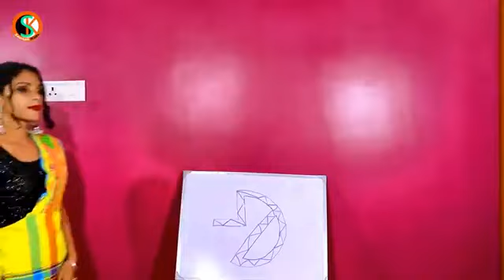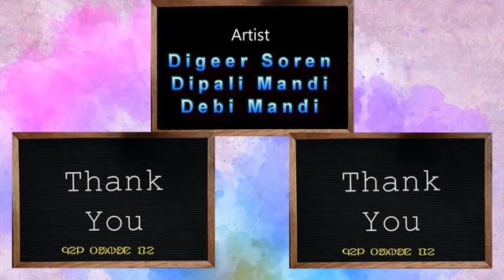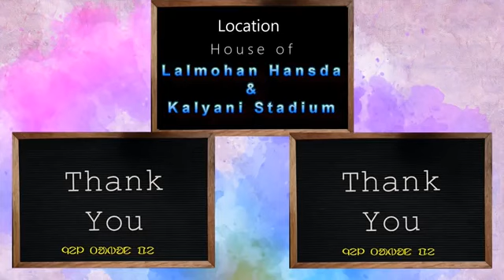Indian futbolir baidya hembram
Durgapur